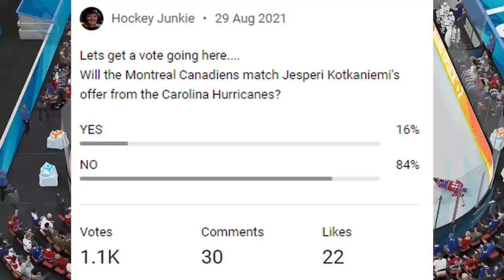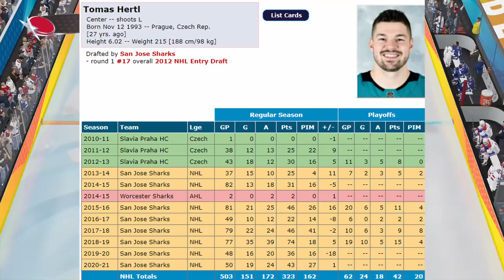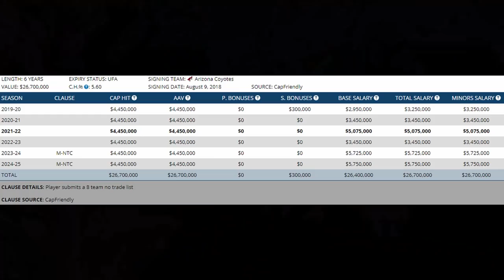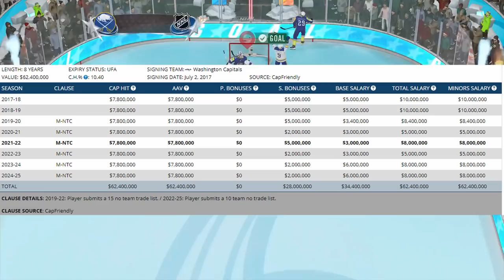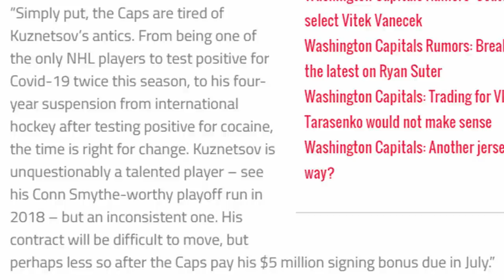Habs Thoughts - Potential Center Targets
OK Guys, so in this video, its time to take a look at some potential trade targets for the Montreal Canadiens. With Jesperi Kotkaniemi's future in limbo with the team, the Habs may find themselves in a situation where they need to pull off some sort of an emergency trade and find a centermen somewhere around the NHL. The Carolina Hurricanes have officially gotten their revenge on the Montreal Canadiens with the offer sheet of restricted free agent Jesperi Kotkaniemi, and with Bergevin's back against the wall, he may not see Kotkaniemi as a part of the future of the team anymore, especially paying the premium price of 6.1 million dollars.

I think its overall a terrible situation, personally I dont want to see Kotkaniemi leave, although due to the Habs lack of preparation , these are the cards that have been dealt, compliments of Carolina.

If you guys are a fan of these kind of videos, please consider subscribing to my chanenl, as I upload a tonne of hockey content, and would really enjoy, having some more of you grasshoppers tag along for the ride!